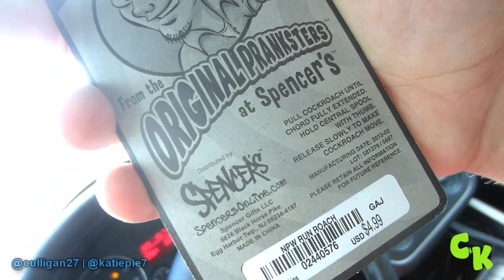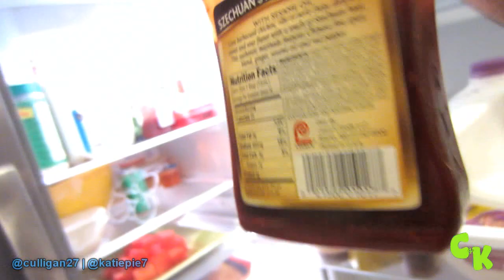ROACH PRANK FAIL! ||764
"aHHHH!" ;)